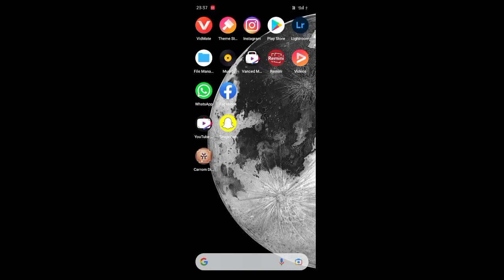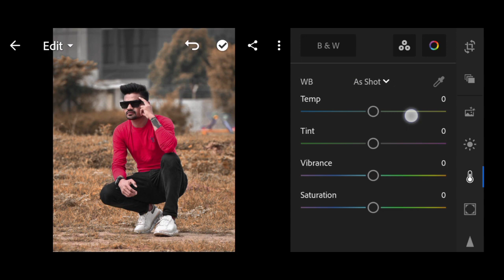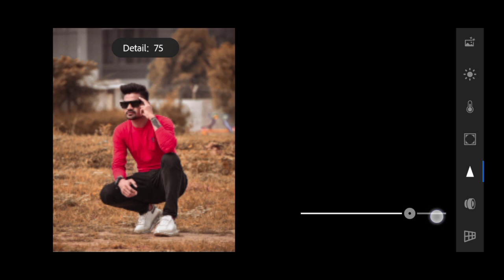Lightroom Brown Tone Photo Editing In Hindi Tutorial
Hey
      guys I am sanjay
welcome to SK Editing ZONE
guys aaj me sabhi ko sikhne jaa raha
hu ke Lightroom se brown tone effect edit kaise karte h I hope guys ke is video se aap log kuch naya sikhe honge

photo retouching in lightroom
photo editing in lightroom
simple photo editing in lightroom,
brown tone photo editing in Hindi
lightroom photo editing and retouching tutorial
SK editing zone